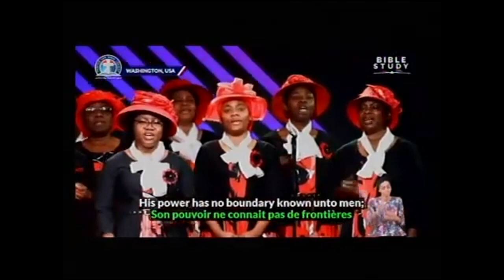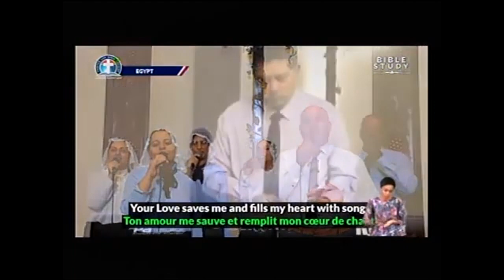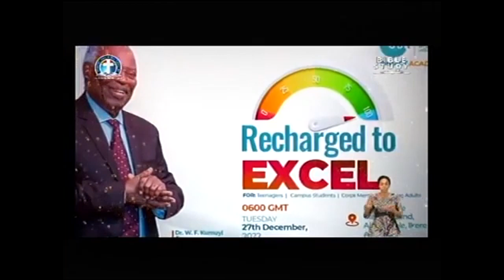DEEPERLIFE CHARLOTTESVILLE MONDAY BIBLIE SUDY OF121922